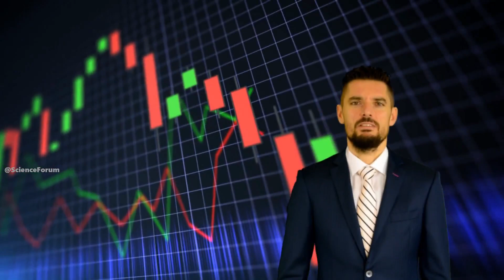अफ्रीका की आदिवासी लड़कियाँ खुलेआम करती है ये काम | Surprising Facts About Africa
अफ्रीका की आदिवासी लड़कियाँ खुलेआम करती है ये काम
Surprising Facts About Africa